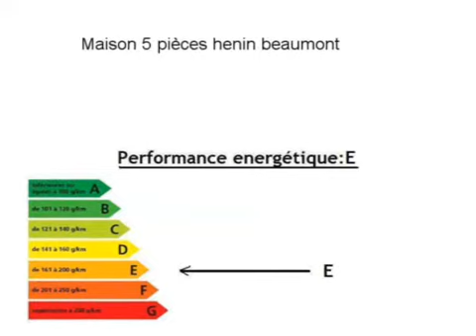Location Maison henin beaumont 62110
A louer à henin beaumont une maison .

Annonce immobilière : Location Maison henin beaumont 62110 Pas de Calais